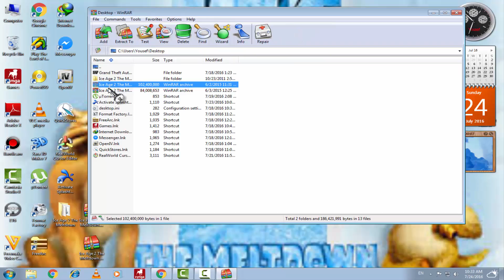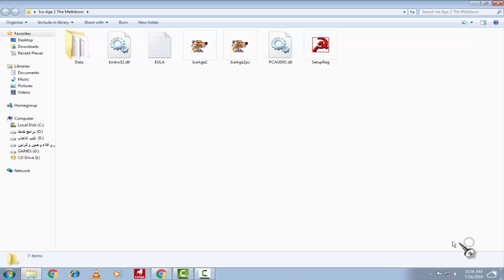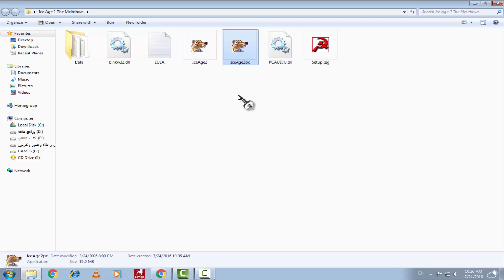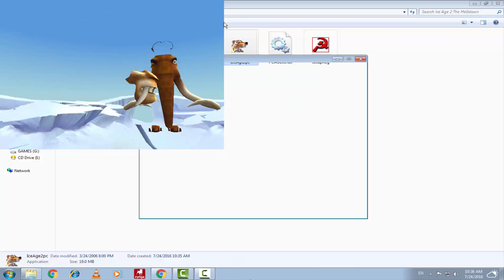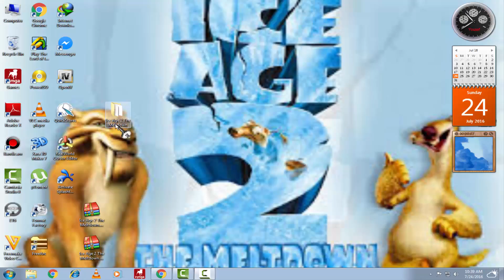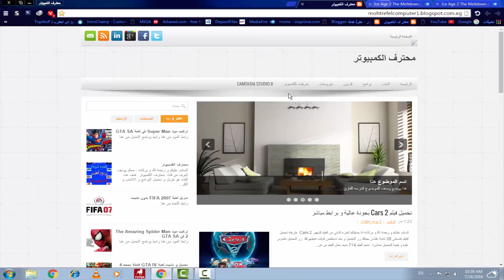تحميل لعبة Ice Age 2 The Meltdown كاملة و بدون تثبيت